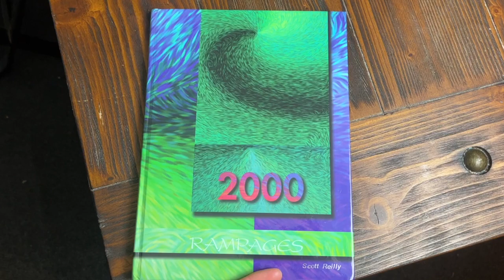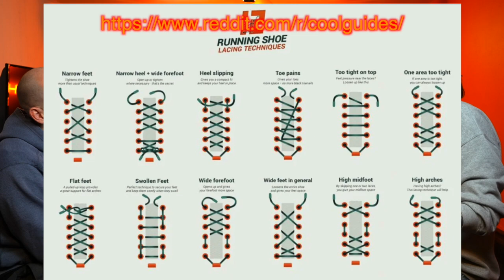How To Run. Starting to Run in Your 30s. Training for A Marathon. Discipline is Freedom. Shane Kaler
How to run when you never have? This is a conversation with Shane Kaler. He was a competitive 5k runner at Altoona Area High School. I did not start running until my 30s. We talk about the life-changing feelings you get from running. We talk about the wear and tear it causes on your body. We talk about training for longer runs and getting ready for a marathon.